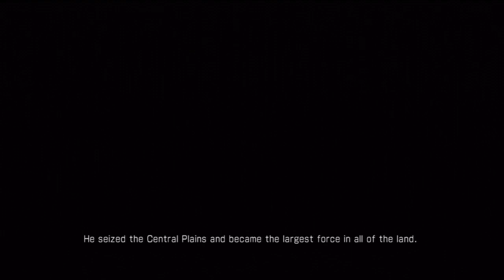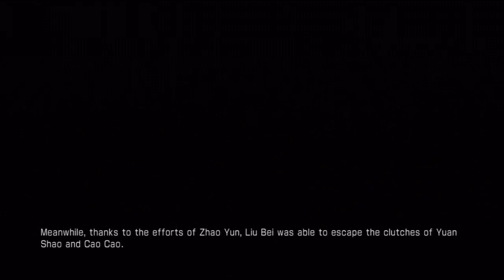Dynasty Warriors 7 Shu Volume 1: Battle of Guandu (Zhao Yun)